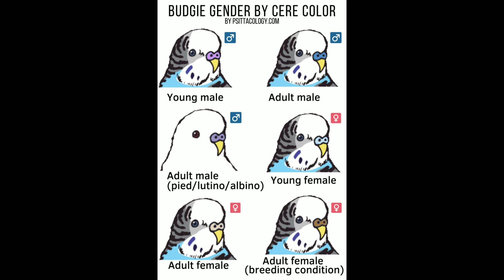बजरी तोते पलने से पहल जान ले कुछ जरूरी बातें | Mohan parrot information